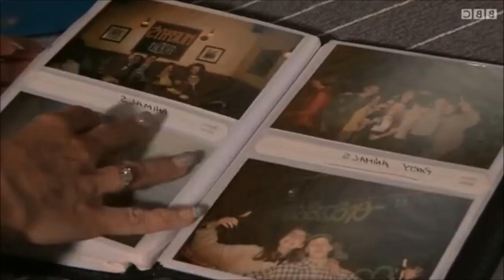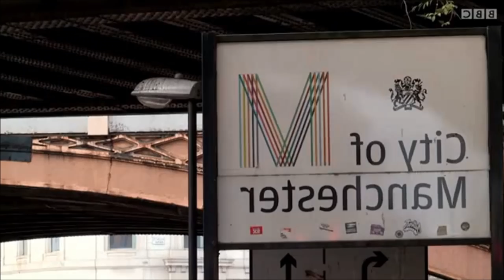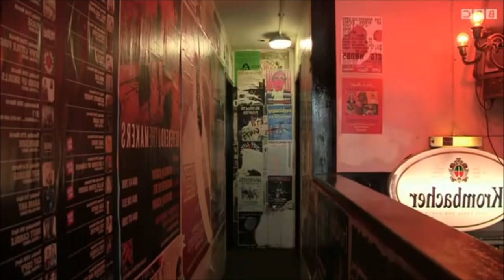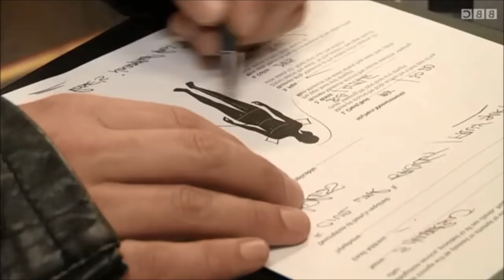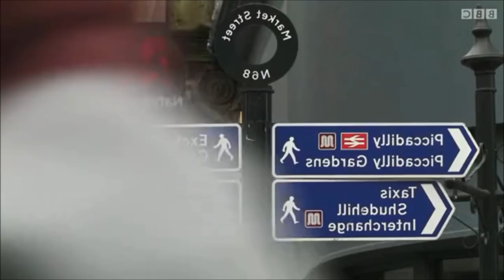Steve & Nicki DTTB Guns Or Roses